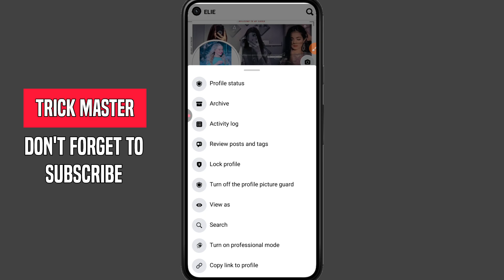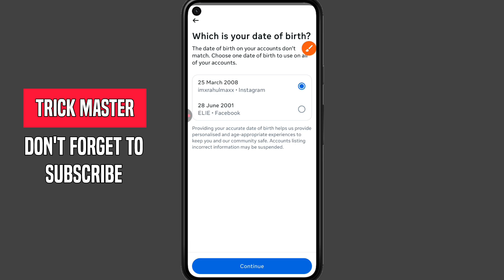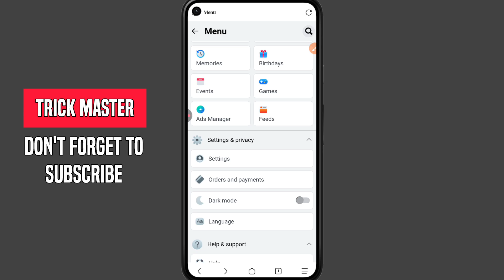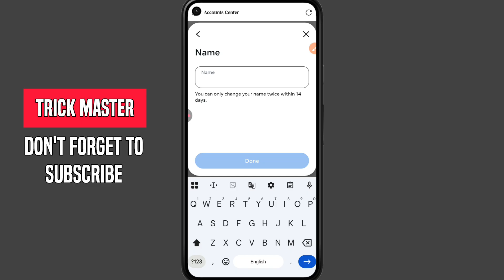HOW TO CONNECT INSTAGRAM TO FACEBOOK | FACEBOOK KO INSTAGRAM SE KAISE JODE 2025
FACEBOOK KO INSTAGRAM SE KAISE JODE 2025

Hello dosto is video me maine bataya hai facebook ki Instagram id se kaise connect karen agar ap bhi apne facebook ko Instagram account se kaise jode janna chahte ho to ye video dekhe mujhe ummid hai apko video pasand ayega.

Topics cover in this video:

1) Facebook Ko Instagram Se Kaise Jode 2025
2) facebook ko instagram se kaise jode
3) facebook ko instagram se kaise connect karen
4) facebook ko insta se kaise connect karen
5) facebook se instagram kaise jode

6) facebook page ko instagram se kaise jode
7) facebook id ko instagram se kaise jode
8) facebook or instagram ko kaise jode
9) facebook se instagram kaise connect kare
10) fb ko instagram se connect kaise kare
11) facebook instagram connect

12) facebook me instagram kaise jode
13) facebook par instagram link kaise dale
14) facebook to instagram connect
15) facebook aur instagram ko connect kaise karen
16) facebook ke sath instagram kaise connect karen
17) facebook ko instagram se connect kaise karen

18) facebook ko instagram se kaise link karen
19) facebook reels instagram connect kaise karen
20) facebook reels ko instagram se kaise jode
21) how to connect instagram to facebook